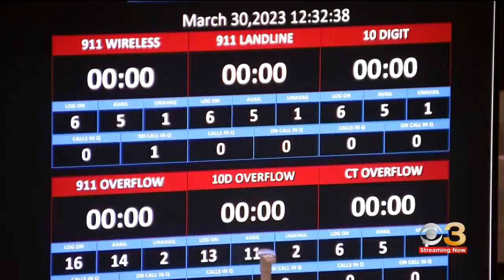Pa Gov. Josh Shapiro aims to increase funding for 911 call centers